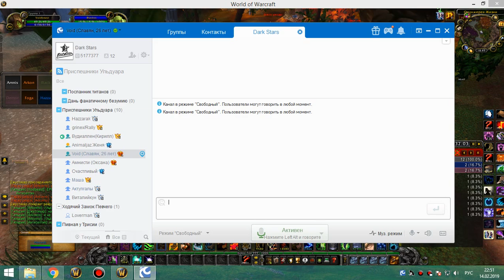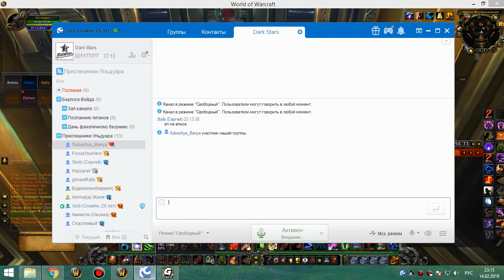2я часть ульда 10 мишка-кот-бдк 14 02 19